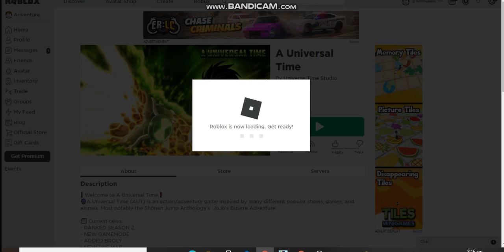(AUT) Playing in my alt